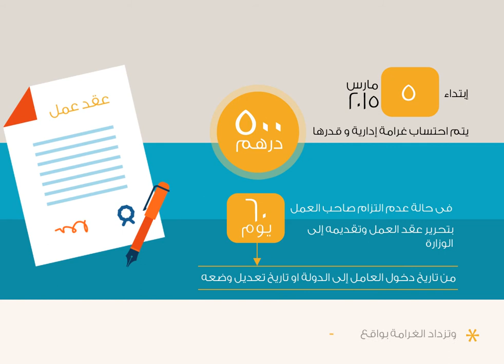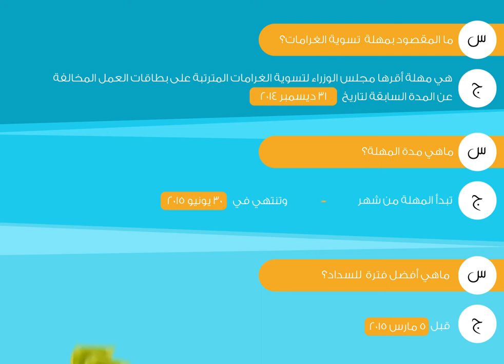حملة وزارة العمل لتسوية غرامات بطاقات العمل